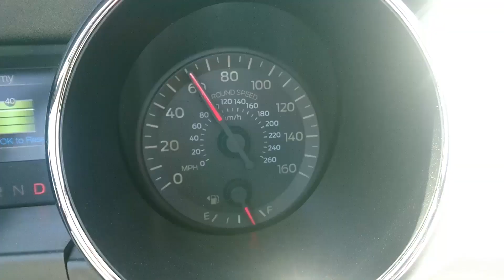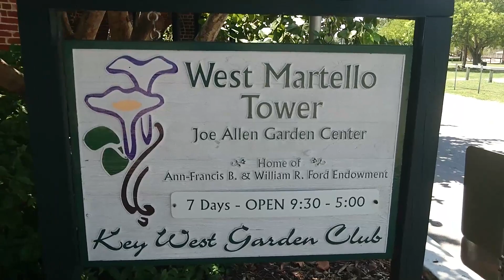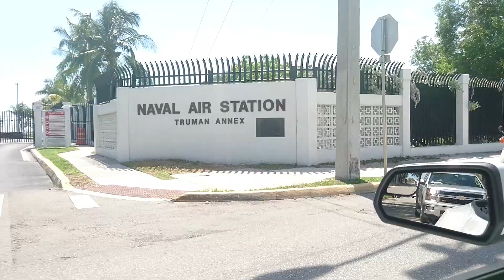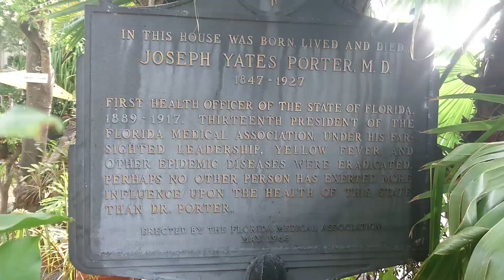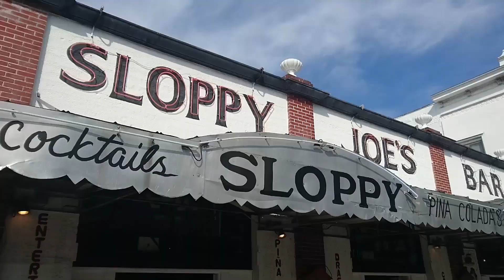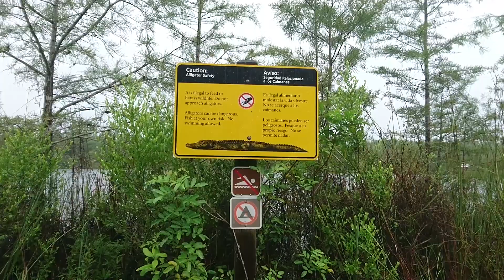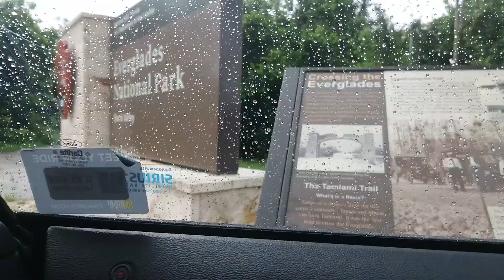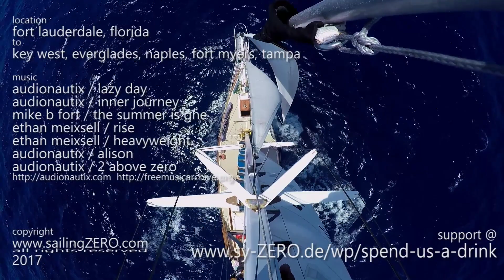17-16_Me & My Mustang - a Roadtrip trough Florida (sailing ZERO)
Ahoy,
after my time in Germany I decided to make another stopover. The world is just to beautiful and there are so many places I haven't been so my choice this time: FLORIDA.

I rented a Mustang convertible and to keep the budget happy I wanted to sleep on the beach or in the car. I intended to stay only for a few days, a week maybe so it doesn't rally matter to much where I sleep, I thought?!
But.. sometimes you just have to admit that you were thinking wrong..
Besides that, I had a very good time in Florida and take you for a ride..
Aloha & Out

mahalo

salty hugs
christian
syZERO

The adventures of sailing around the world are never been shown better as now on this youtube channel about our sailing. Sailing the world steps up to the next level on this leg. The world is big and we are so small, so sailing on the big oceans on our small sailboat ZERO is the biggest adventure I ever started.. and doing it alone ads even more adrenaline to this sailing adventure around the world..